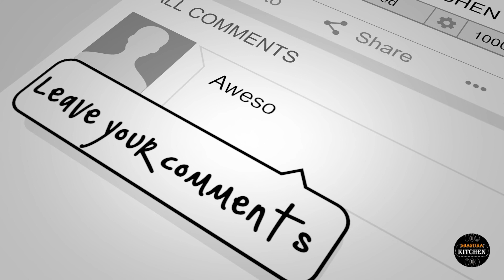உடைச்ச முட்டை குழம்பு| Udacha Muttai Kulambu| Udachu vitta Muttai Kulambu in Tamil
Egg Drop curry ( Udacha Muttai Kulambu ) is one of very famous recipe in Tamilnadu also South India. It is one best combination for Rice, Chapathi, Idly , Dosa. Making this curry (Kulambu) is easy for beginners too.